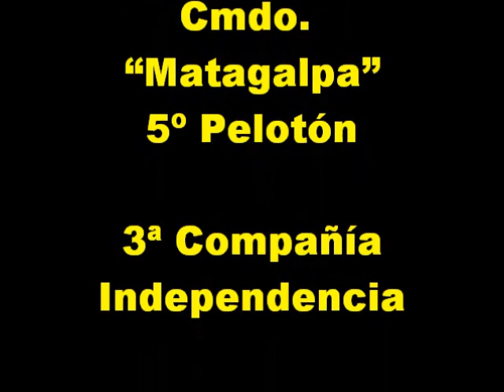Contras Minas sovieticas en caminos nicaraguenses.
El minado masivo e irresponsable del EPS en los caminos y montañas fue causa de miles de campesinos muertos y lisiados en Nicaragua en los años 80s. 90s, despues del 2,000 y aun en esta fecha.